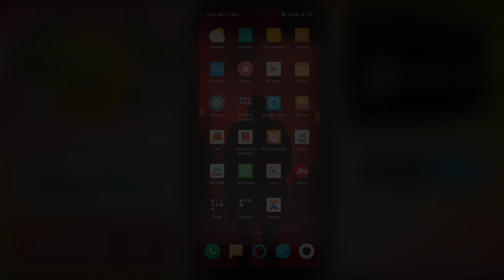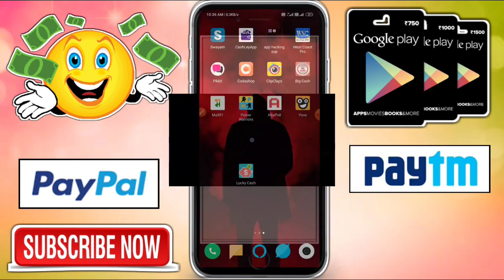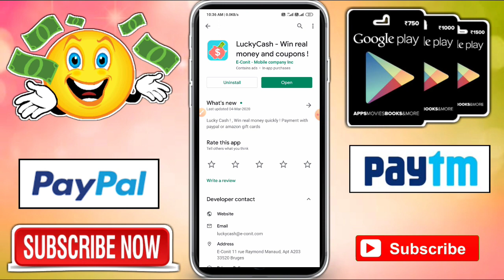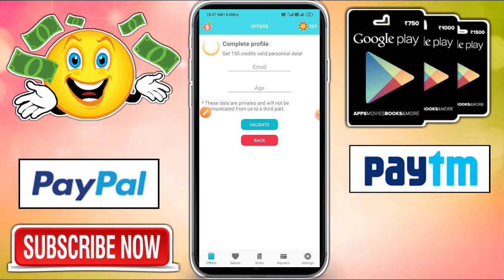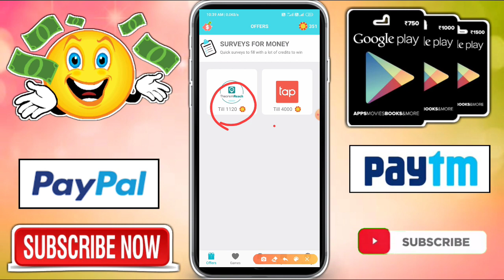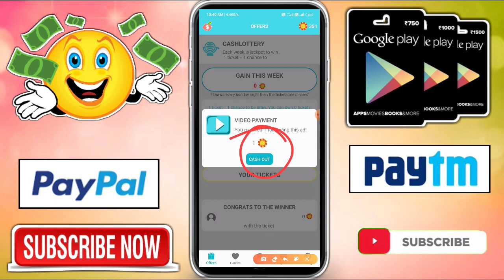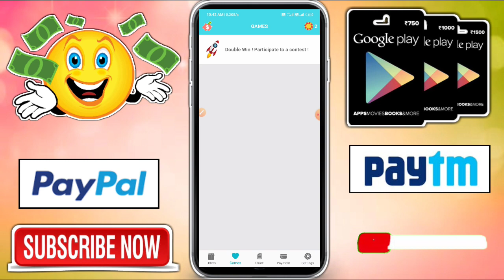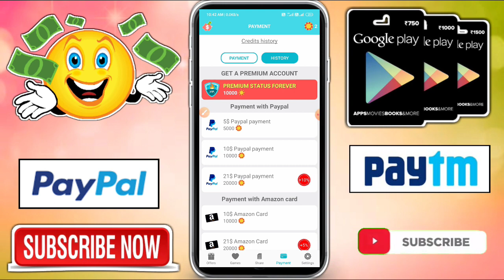Lucky Cash App | How To Earn Redeem Codes without paytm? | Earn Amazon Gift Card | Earn Paypal Cash